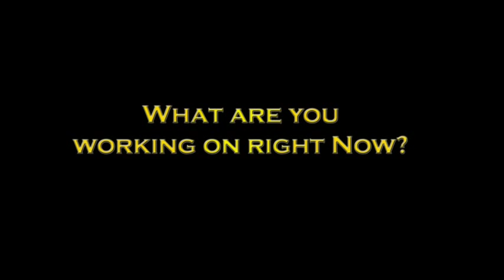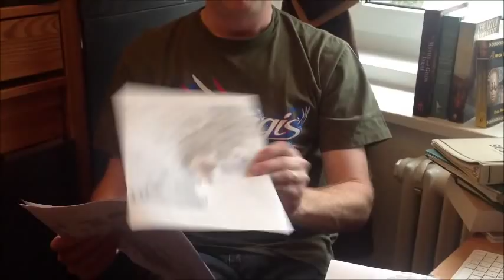Guide to Glorantha - Interview with Jeff Richard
Jeff showcases the original source materials used in the creation of the Guide.